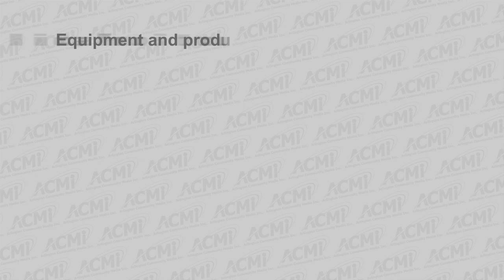Redevelopment Board Meeting - March 6, 2017